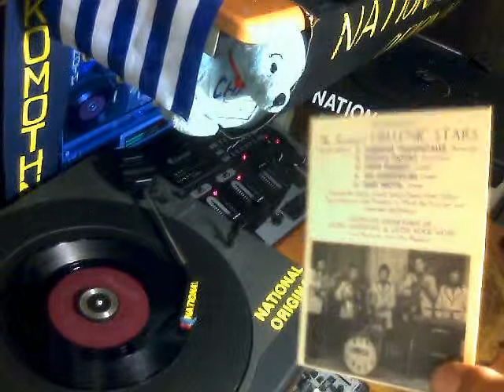ΚΩΣΤΑΣ ΠΑΣΣΑΣ - ΘΕΛΩ ΑΠΟΨΕ ΝΑ ΤΑ ΠΙΟΥΜΕ [ΝΑΤΙΟΝΑL-ORIGINAL].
HELLENIC  STARS  - 1073 - KOSTAS  PASSAS - THELO  APOPSE  NA TA PIOYME [ A.Tsamoutalis & K.Passas ]